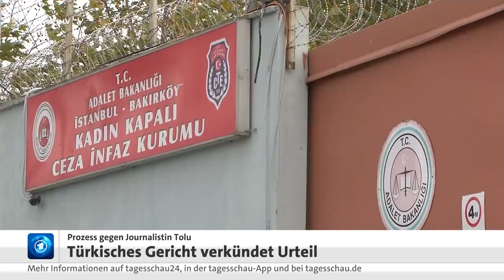Mesale Tolu in der Türkei freigesprochen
Die deutsche Journalistin Mesale Tolu ist in der Türkei freigesprochen worden. 2017 hatten Anti-Terroreinheiten Tolu in Istanbul verhaftet. Die Vorwürfe: "Mitgliedschaft in einer Terrorvereinigung und Terrorpropaganda". Mehr als sieben Monate saß die Ulmerin in Untersuchungshaft – zeitweise sogar mit ihrem Kind. 2018 konnte sie nach Deutschland zurückkehren. Heute sprach ein Gericht in Istanbul Tolu und auch ihren ebenfalls angeklagten Mann Corlu frei. Die beiden waren nicht zum Prozess angereist.